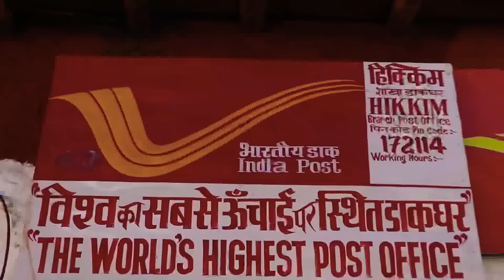GOT STUCK IN MIDDLE OF SNOW DESERT😤😳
It Took More Than 1 hour to start the Car.
Visited the Highest Post office in the World
Kaza Trip in Tamil
Spiti valley winter Ride🥰